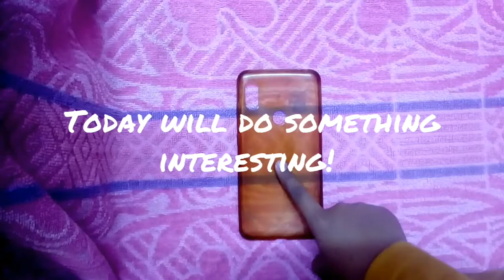customising a phone case!!Mani's Crazy Crafts!!||read the description!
hi guys! welcome back, today, I have given a video, of me, customising an old phone , which is now as good as new!

this was the request of "Ada and Nelly adventures" ! thank you so much Ada and Nelly adventures, for such a great idea!

so this was it guys, and my next video topic is regarding paper dolls, so be sure to watch that video! thank you so much for your support!!